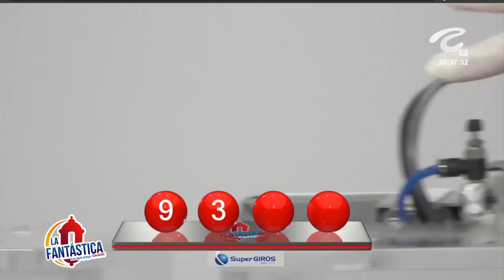FANTÁSTICA NOCHE Resultado del VIERNES 15 de abril de 2022 ✅🥇🔥💰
Hola buenas noches, te presentamos los resultados de las loterías y chances en Colombia, vamos con el Resultados del Chance La Fantástica noche del VIERNES 15 de abril de 2022.

Resultado Lotería de Boyacá VIERNES 15 de abril de 20222
Resultado Lotería del Cauca VIERNES 15 de abril de 2022